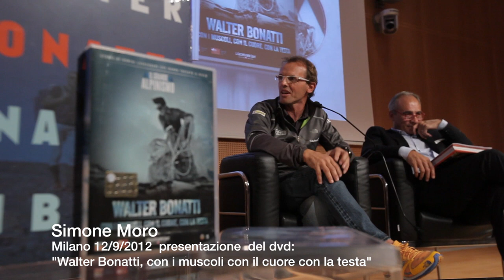Milano: 12/9/2012 Simone Moro parla del film su Walter Bonatti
Milano: 12/9/2012, sede RCS , Simone Moro parla di Walter Bonatti in occasione della presentazione del DVD: "Walter Bonatti" con i muscoli, con il cuore con la testa" pubblicato con la Gazzetta dello sport e prodotto dalla Road Television srl